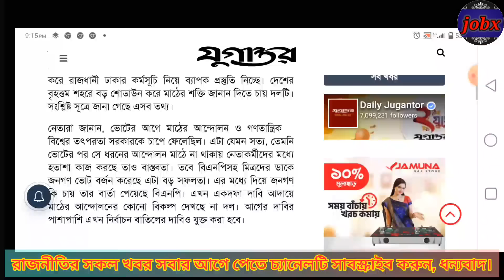Ajker Bangla khobor 29 Jan 2024 || Bangladesh letest News || Somoy sangbad news || Bangla news today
৭ তারিখের নির্বাচনের বাস্তবচিত্র তুলে ধরল সংবাদমাধ্যম ভয়েস অফ আমেরিকা
সাথে জানুয়ারি নির্বাচন
সাথী জানুয়ারি নির্বাচন
সময় টিভি
Bangla news bnp
আসন্ন দ্বাদশ জাতীয় সংসদ নির্বাচনের খবর
আসন্ন দ্বাদশ জাতীয় সংসদ নির্বাচন
বিডিনিউজ
Mirza Fakhrul
বিবিসি নিউজ
BNP
election news 2024
election 2024
নির্বাচনের খবর
bnpnews
BNP news today
নির্বাচন ২০২৪
Bangladesh latest news
দ্বাদশ সংসদ নির্বাচন
দ্বাদশ জাতীয় সংসদ নির্বাচন
বাংলাদেশের নির্বাচন সঠিক হয়নি
সুষ্ঠু হয়নি বাংলাদেশের নির্বাচন
নির্বাচন 2014
নির্বাচন ২০২৪
Bangladesh latest news
দ্বাদশ সংসদ নির্বাচন